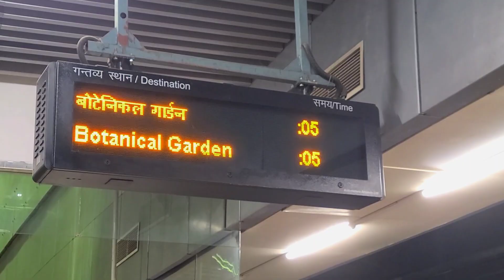BACK TO COLLEGE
hello dosto
toh aaj se mera college reopen hua hai winter breaks katam ho gyi hai aur ab roz thand me subha jaldi utna padega
lekin me aapke liye koshish karunga aur achi videos bnata rahu bas aap sab tora support karo aone bhai ko